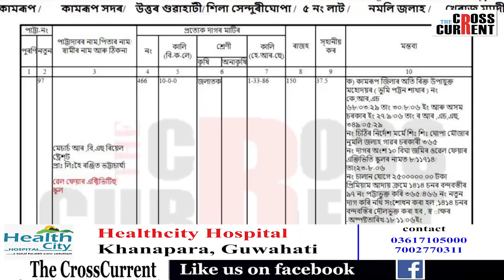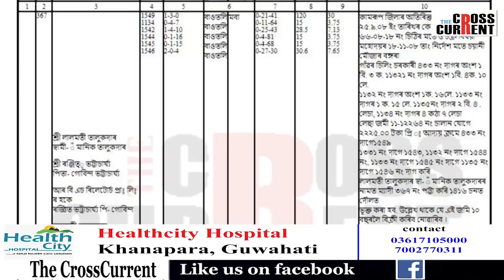হিমন্ত বিশ্ব শর্মাৰ কথাত কি যুক্তি আছে?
আৰ বি এছ ৰিয়েল্টর্ছে বে আইনীভাবে ভূমি ক্ৰয় কৰাটো বেয়া কাম নাছিলনে?
মুখ্যমন্ত্ৰীৰ প্ৰতিক্ৰিয়াৰ বিপৰীতে দ্য ক্ৰছকাৰেন্টৰ ভাষ্য৷